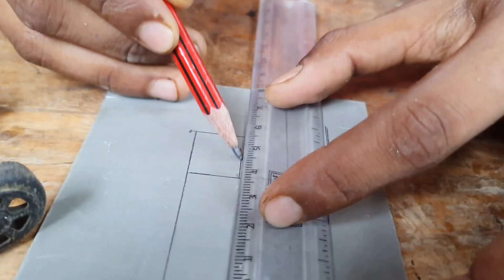ऐसी speed कार नही देखा होगा😱 | how to make high speed car | AK technical amrit | Summer experiment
Hello Doston Maine meri video mein ek high speed toy car banakar dikhaya hai so please watch my video thank you friends

ऐसी speed कार नही देखा होगा
how to make high speed car
Summer experiment
samar experiment
ak technical amit
experiment